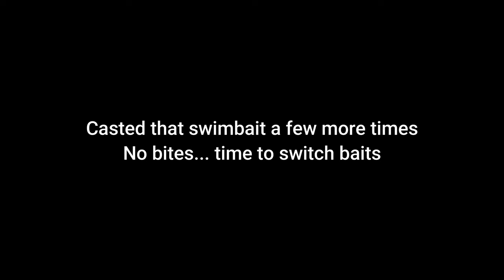Fishing for BASS & RAINBOW TROUT at a local lake (Washington State)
How's it going fishing fam?? On today's episode, I take on the after work challenge once again. Not only am I trying to catch my first fish of 2021, I'm trying to catch my first ever Washington state bass! My daughter has caught a couple juveniles while fishing for trout and panfish, but my goal for this spring is to hook into a real piggy!

Hope you guys enjoy the episode. I swear I'm trying to post weekly again haha but dang it's been a struggle to get good footage. You know me though, I'll keep hammering!